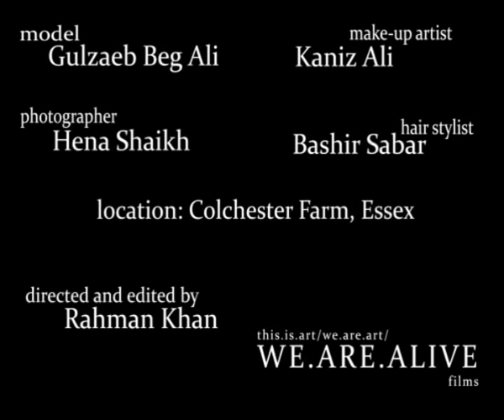The Official Glam Rock Garden Fashion Video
Watch Gulzaeb in the official behind the scenes video shoot. Shot on Colchester Farm in Essex. Watch interviews by the beauty and production team.

Model: Gulzaeb Beg Ali
Makeup: Kaniz Ali
Hair: Bashir Sabar
Photography: Hena Shaikh
Video Direction and Production: Rahman Khan from We.Are.Alive Films Ltd.